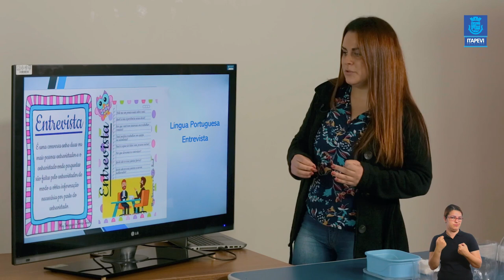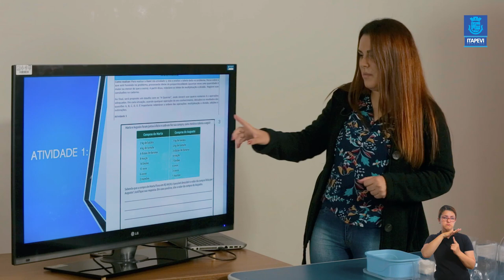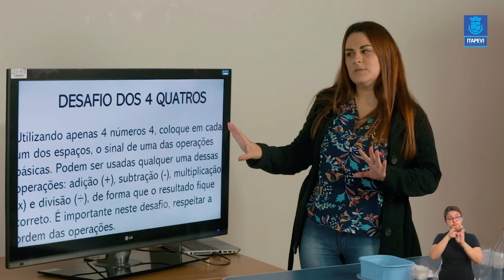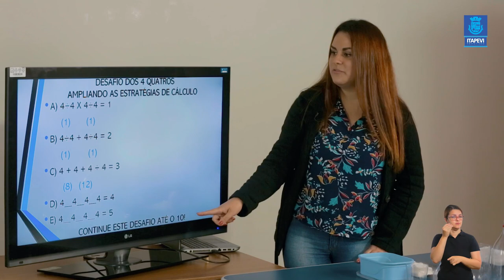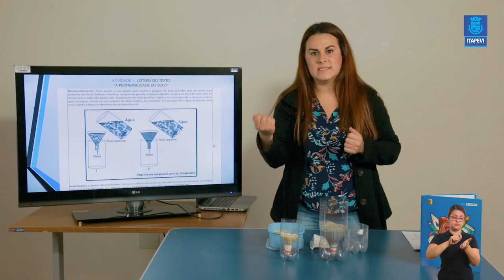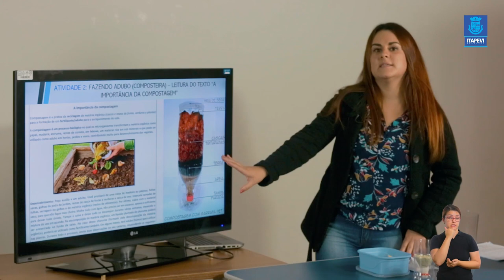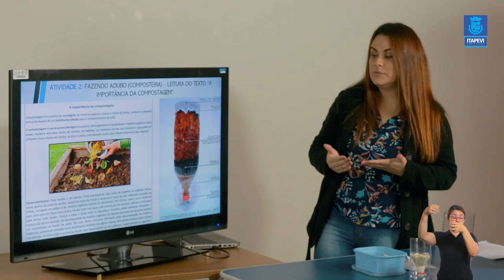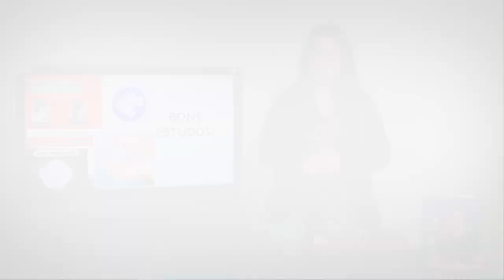LIÇÃO DE CASA - VIDEOAULA 08 PARA OS ALUNOS DO 4º ANO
Acompanhe a 8ª videoaula para os alunos do 4º, com a professora Jessica.
Boa aula!